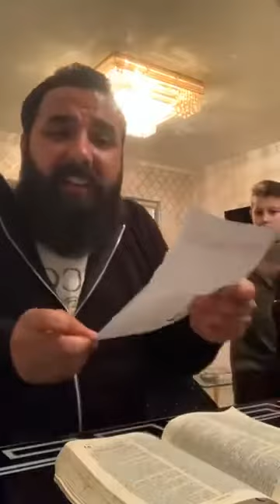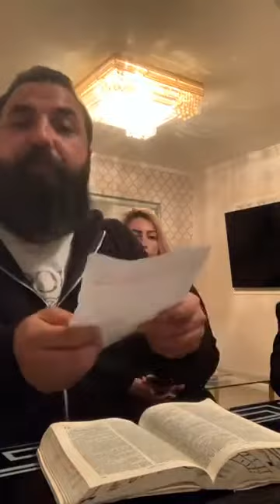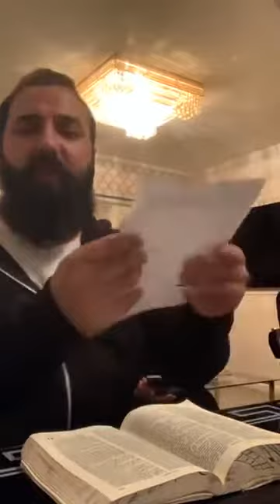𝙆𝙖𝙣𝙜𝙚𝙧𝙞 𝙋𝙖𝙧𝙞𝙨 🌍 Special Familly - Rugimos 𝙊 𝙅é𝙨𝙪𝙨 𝙆𝙖 𝙈𝙪𝙧𝙤 𝙆𝙝𝙚𝙧 🙏🏻🔥📖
𝙆𝙖𝙣𝙜𝙚𝙧𝙞 𝙋𝙖𝙧𝙞𝙨 🌍 Live 🔴 Special Familly - Rugimos
Aven ❗️❗️❗️ 𝙊 𝙅é𝙨𝙪𝙨 𝙆𝙖 𝙈𝙪𝙧𝙤 𝙆𝙝𝙚𝙧  🙏🏻🔥📖❤️